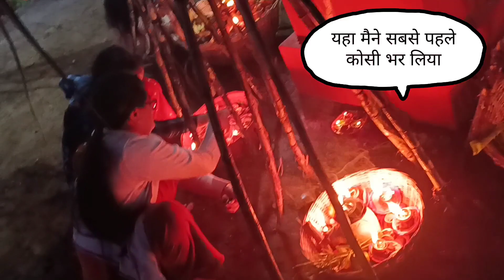रात के 1:30 मे क्यों जाना परा छठ घाट vlog chhat puja 2022